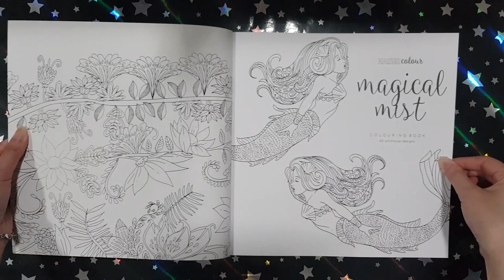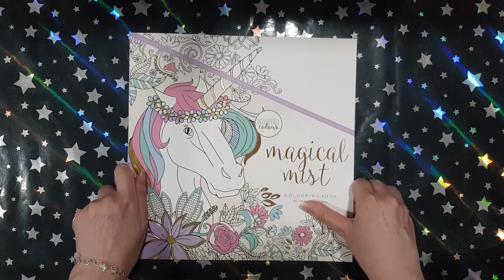Kaisercolour: Magical Mist - Kaisercraft || Coloring Book Flip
This is a flip through of the coloring book Kaisercolour: Magical Mist by Kaisercraft.